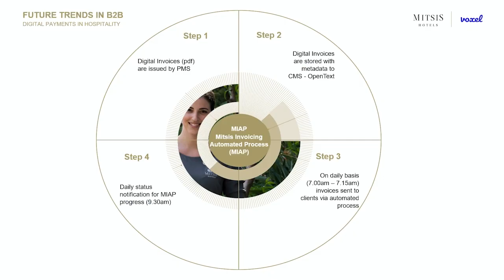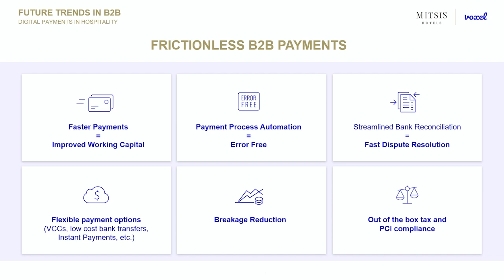FUTURE TRENDS IN B2B DIGITAL PAYMENTS IN HOSPITALITY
Mitsis Hotels & Voxel successfully hosted the Conference “Future Trends of B2B Digital Payments in Hospitality” under the auspices of SETE – Greek Tourism Confederation at Sofitel Athens Airport on February 21st, 2023, with the participation of over 140 attendees from the travel, banking and digital sectors. The event was addressed by Mr. Kyriakos Pierrakakis, the Minister of State and Digital Governance, and Mr. Stavros Mitsis, Mitsis Hotels Managing Director.

Highlighting the importance of Digital Transformation in our era, Mr. Kyriakos Pierrakakis stated, “The Greek government has tried a lot in the recent 3.5 years to aggressively transform itself. The central tenet of this reform is gov.gr, the core portal of the Greek government. We have actually digitized and simplified more than 1,500 services and in the next 4 years we will digitize 4,000 more.

By 2027, our economy will be fully digital, our state will be fully digital, our telecommunications system both on mobile and on fiber shall have penetrated at levels higher than 95%”.

Mr. Stavros Mitsis underlined the hospitality sector’s substantial contribution in the Greek economy, the Greek society and the prosperity of local communities. Closing, he stated "Digital technology is now an integral part of the tourism industry. Mitsis Hotels has embraced the digital revolution."

In recent years, we have increased business value through cutting-edge technological innovations, that are digitizing our guests’ entire customer journey and our internal business operations, such as our Megaportal, our Mobile App, the Mitsis Intranet and Brand Centre, our Online Concierge and of course Open Text, our online Metasearch archive”.

Xavi Ginesta, Chairman at Voxel, presented the company’s solutions in the area of electronic invoicing and B2B payments for the Travel Industry. The Bavel platform is leading the way in electronic billing and payment solutions for the Travel Industry and currently in use in over 100 countries. More than 1,000 travel companies are using Bavel to automate their invoicing and payment procedures with a network of over 50,000 leading hotels and other travel service providers. As he stressed, “Frictionless B2B payments are going to be the new normal in 10 years and the main players in the travel industry will be in this scenario. Many companies are partnering right now, and it will become a reality in a few years. Collaboration is the true vector and with this event, we demonstrated it, 20 years ago this event wouldn’t have been possible.

The last session of the event featured the panel discussion ‘Working together to accelerate the transition to a brighter future’, with the participation of Athanassios Daflos, Senior Manager, Head of Transaction Banking Solutions, Eurobank; Stefanos Spanakis, Senior Manager, Piraeus Bank; Simone Colombo, Senior Vice President, Planet; and George Moraitis, Head of Payments and Cash Management Solutions, Corporate Transaction Banking, National Bank of Greece. The representatives of Greek Banks and pioneer companies in the field of e-payments discussed the current and future trends of electronic payments in the hospitality sector, including integrated payment processes, automation solutions and the use of open APIs.

Speakers from top-notch companies in the travel and fintech industries attended the event. Ana Arjones, Director of Travel Enterprise Partnership at Mastercard, shared with the event’s attendees financial trends they envision for the travel industry. Eva Benesova, Back Office Operations Manager at MTS; Katrin Jakobus, Financial Controller Accounts Payable Destinations at TUI; and Sofoklis Limniotis, Head of Digital Payments at Hotelbeds shared with the audience their success stories in using Voxel technology to automate and digitalize their invoicing and B2B payments processes.